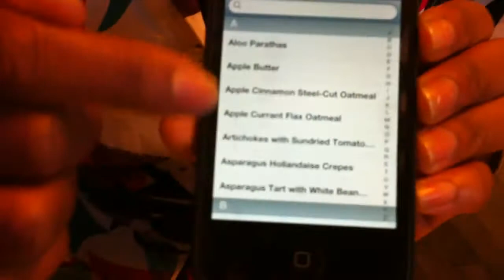sarina leah of native sun sharing her vegan experience w/the vegan hip hop movement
in july i had the lovely opportunity to reconnect with sarina leah of native sun in london.  got the chance to build with her quite a bit during this visit but only managed to slip in a few minutes at the busy (noisy) in-spiral cafe in camden town.